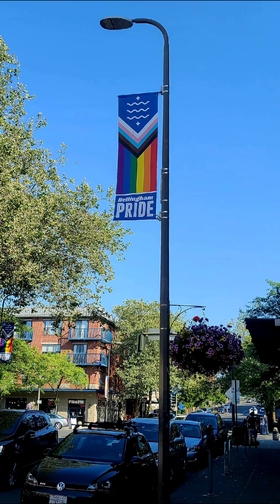Bellingham, Fidalgo & Whidbey Islands Washington 🇺🇸